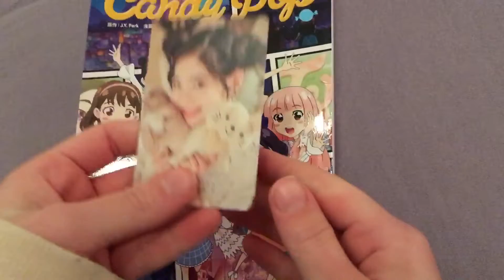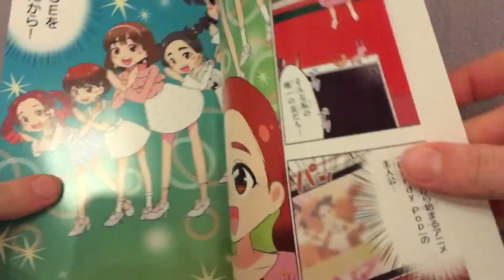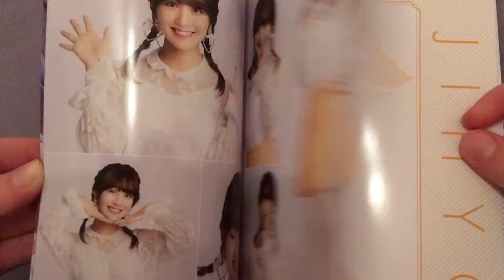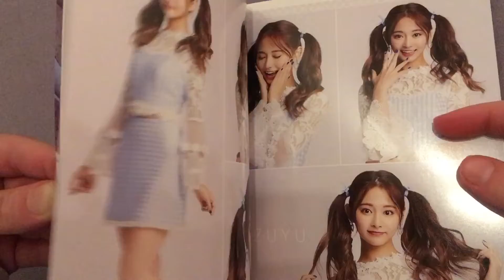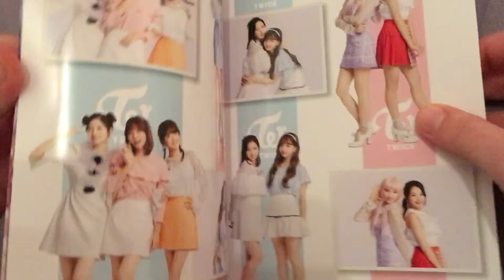TWICE Comic Book Manga unboxing from Japan